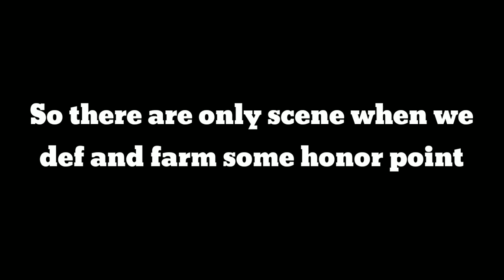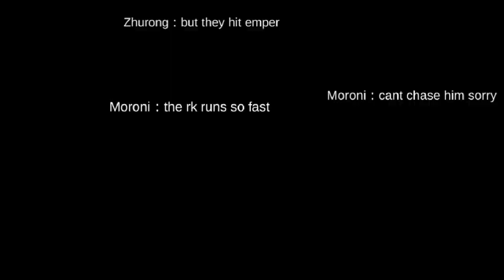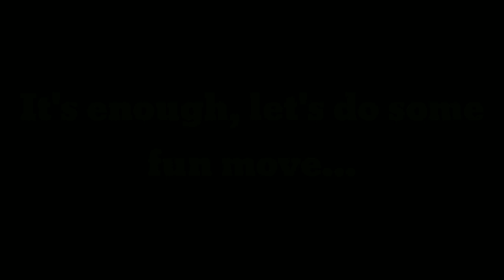WOE EMPYREAN (10/10/19) - Versus Omega